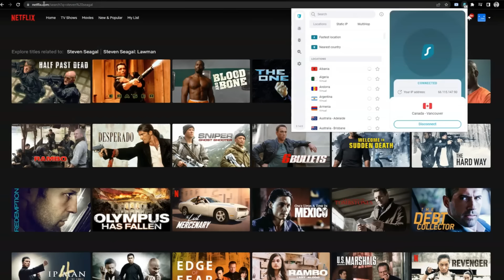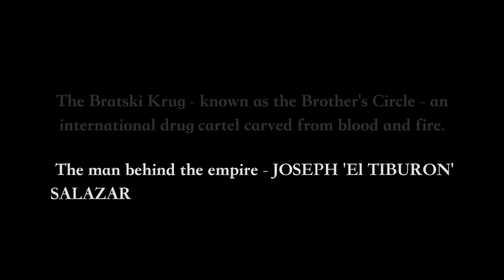Steven Seagal has to be joking. He barely moves in this | So Bad It's Good #84 - Cartels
Backup Camera
Audio Recorder